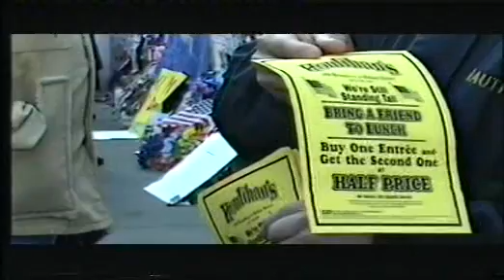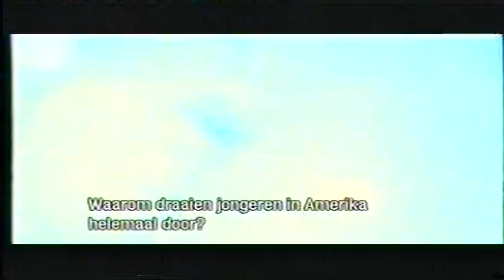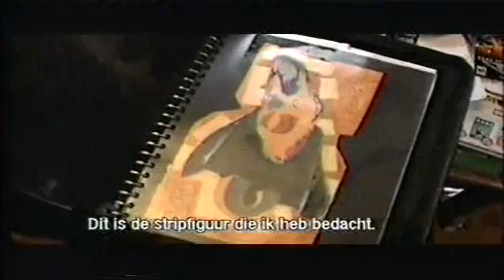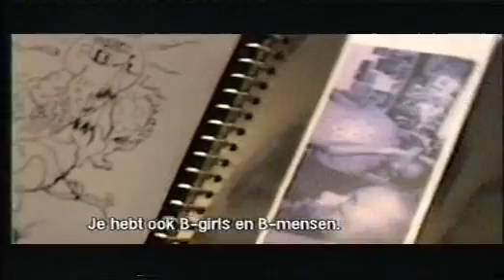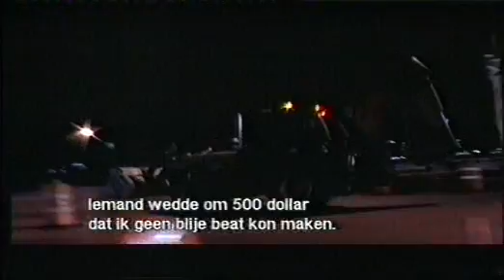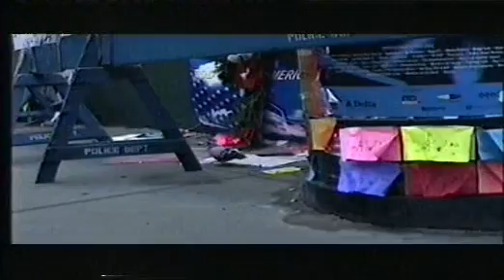BAZOOKA TOOTH Def Jux Documentary 2002 FULL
Def Jux documentary from 2002 titled Bazooka Tooth. VHS copy.